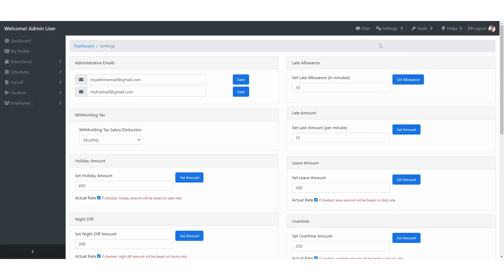How To Change Withholding Tax - Free Payroll System Philippines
How To Change Withholding Tax in Paycheckmaster Cloud - Free Payroll System Philippines & HRIS with Biometric Device

Paycheckmaster, also known as payroll, is a type of cloud-based payroll system that includes a biometric-based attendance tracking system as well as automatic payroll computation and processing for employees.

The web software has several significant functions that greatly assist a business in terms of tracking. Moreover, the data is acquired through real-time monitoring, information synced in, and the system being set up.

Paycheckmaster has a dashboard that can be accessed from anywhere, at any time, and on any device.

Ground Flr. Unit 4 TRESMAVICA Properties Inc., Q. Abeto St., Mandurriao , Iloilo City, Philippines